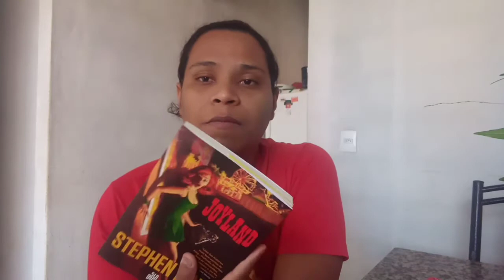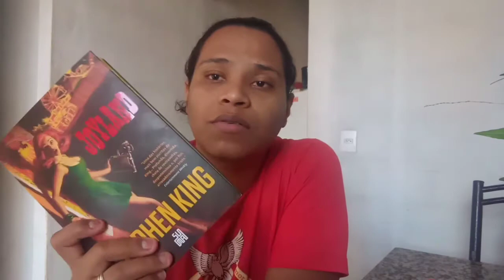JOYLAND ? RESSACA!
➡SIGA O IG: @ASASDOLEITOR

➡Joyland, Stephen King.